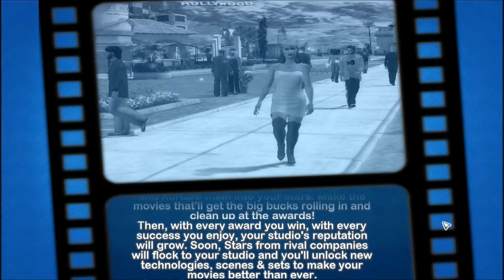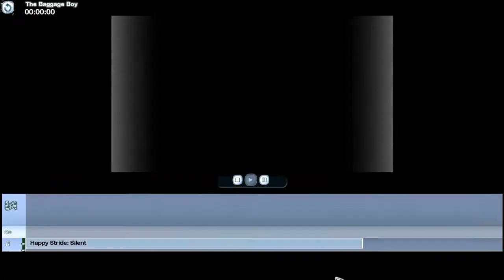Let's Play The Movies - Scene #1 "Action!"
My new Let's Play for you! This time we're going to Hollywood and running a studio in The Movies! Watch me build sets, mess with the lives of actors and produce some amazingly awful "movies". Grab your popcorn - it's going to be a long show.

If you want to check out my fansite for The Sims 3 and SimCity:

PSN/XBL:
Cjdamon042